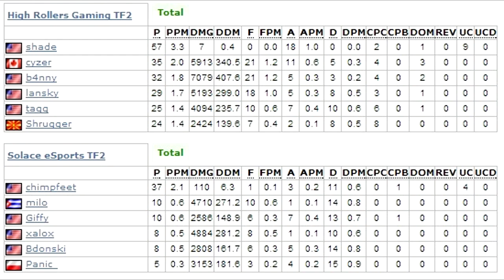HRG vs Solace - Metalworks: Shade POV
THE PERFECT GAME